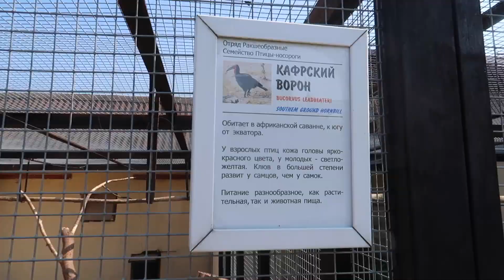ПЕРВЫЙ РАЗ ВЕРХОМ! КАТАЕМСЯ НА ЛОШАДЯХ! / Niky Sarang/2.09.18